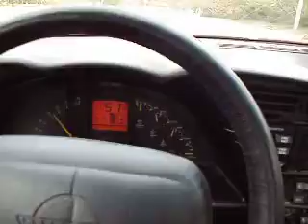vette4freeb2.AVI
Freeb, THIS is what you gotta worry about 0-60 right there... w/o the tuneup or the new rear tires